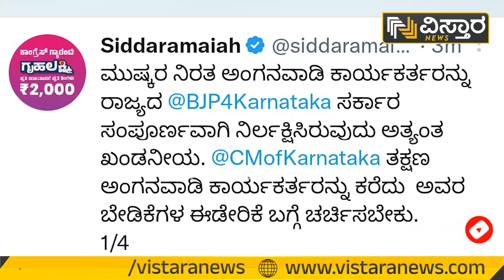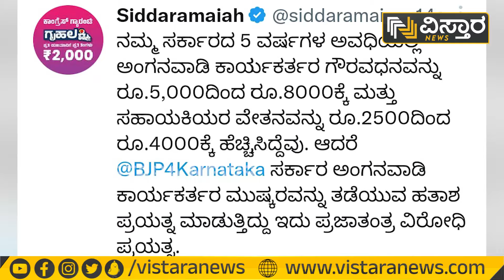‘ಮುಷ್ಕರ ತಡೆಯಲು ಸರ್ಕಾರ ಯತ್ನ’ | Anganwadi Workers Protest | Vistara News Kannada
ಬೆಂಗಳೂರಿನ ಫ್ರೀಡಂಪಾರ್ಕ್​ನಲ್ಲಿ ನಡೆಯುತ್ತಿರೋ ಹೋರಾಟಕ್ಕೆ  ಮಾಜಿ ಸಿಎಂ ಸಿದ್ದರಾಮಯ್ಯ ಬೆಂಬಲ ನೀಡಿದ್ದಾರೆ.